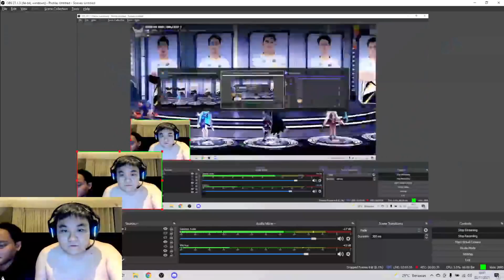AKHIRNYA LING ALBERTT DILEPAS !! UDA GILA EVOS !! LINGNYA ALIEN COK.. EVOS VS RRQ MATCH 2 MPLI !!